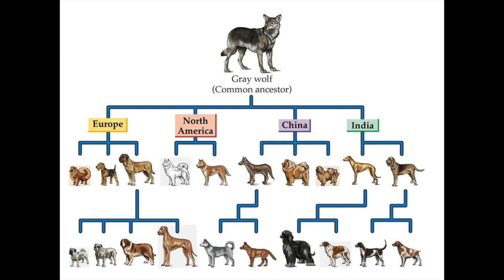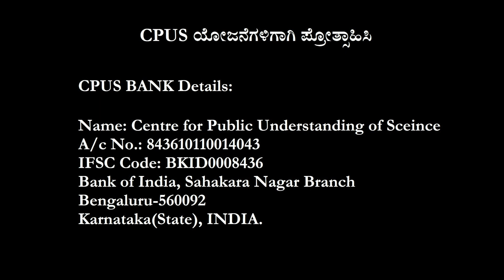ತೋಳ ನಾಯಿಗಳಾದ ವಿಕಾಸದ ಕಥೆ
ತೋಳಗಳು ಮಕ್ಕಳನ್ನು ಎತ್ತಿಕೊಂಡು ಹೋಗುವ ಕಥೆಗಳಿವೆ. ಇದೇ ಜಂಗಲ್‌ ಬುಕ್‌ ಪುಸ್ತಕಕ್ಕೆ ಸ್ಪೂರ್ತಿ. ಬದಲಾಗಿ ನಾವೇ ತಂದ ತೋಳಗಳೇ ನಾಯಿಗಳಾದ ಕಥನ ಇದು.

There are stories of wolves picking up children. This is the inspiration for The Jungle Book. Instead, this is a story of wolves brought on by ourselves evolved to dogs.